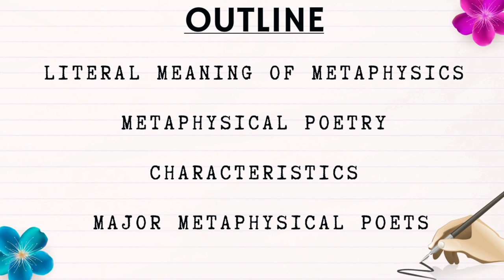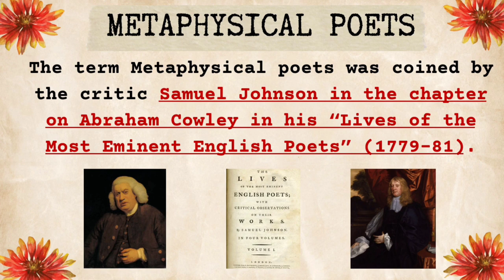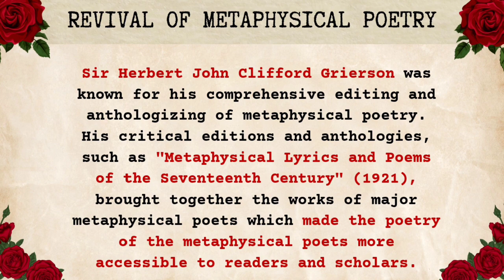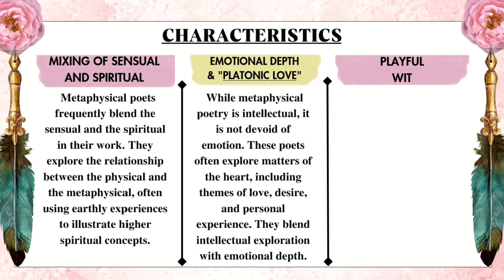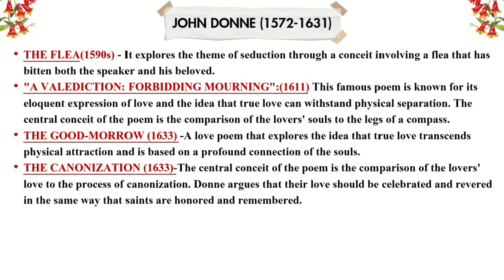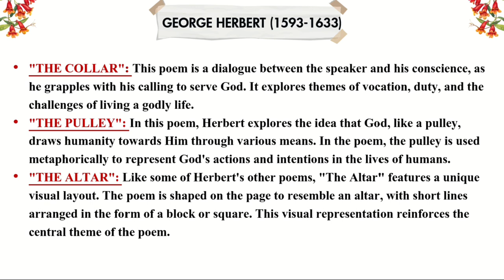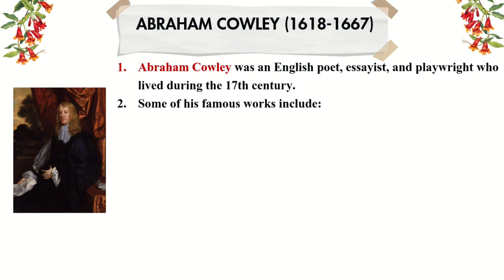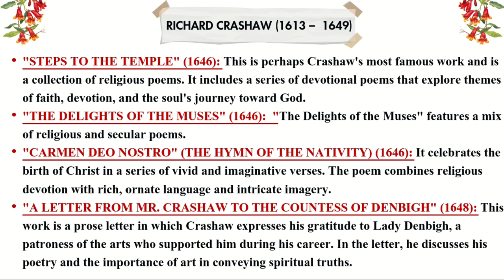Metaphysical Poetry in English Literature| Characteristics| Major Poets and their works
TIMESTAMPS
What is Metaphysics- 00:20
According to Dryden -03:30
According to Drummond of Hawthornden-04:48
Metaphysical poets- 05:43
Defamatory Comments & Its Revival- 10:43
Characteristics- 13:08
Major Metaphysical Poets-19:07
John Donne- 19:39
George Herbert- 25:24
Andrew Marvell- 30:53
Henry Vaughan-35:00
Abraham Cowley-37:15
Richard Crashaw-38:52